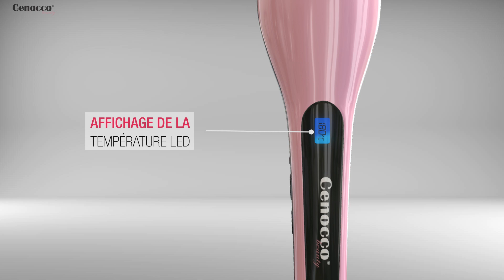HairStraightner French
Version FR